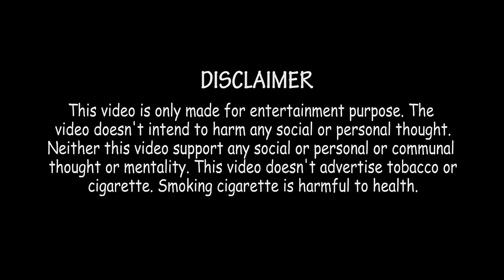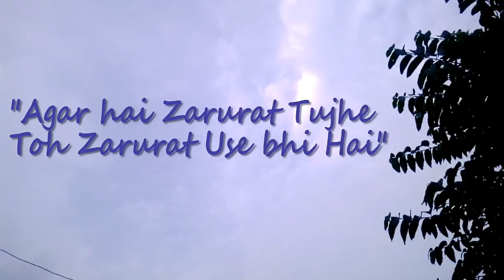ZARURAT Short Film | Feelings Samajh Bidu | FSB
Cast -
Shaikh Mukhtar Alam
Nikhil Singh Rajput
Abhijeet Burman
Kishan Singh

Story & Script -
Abhijeet Burman

Screenplay -
Shaikh Mukhtar Alam

Editing -
Abhijeet Burman

Cameraman-
Abhijeet Burman

Narration -
 Shaikh Mukhtar Alam

Direction -
Shaikh Mukhtar Alam

MUSIC USED- Kabira instrumental (yeh jawaani hai deewani)
Bolna Instrumental (Kapoor and sons)

BOLNA INSTRUMENTAL
KABIRA INSTRUMENTAL

zaruri tha
zarurat hai zarurat hai ek villain
zarurat band
zarura musuwo
zarurat band songs
zaurat hai zarurat hai ek shrimati ki
zarurat ministries
zarurat rahat fateh ali khan
zarurat band new song 2017
zarurat band all songs
zarurat hai zarurat hai
zarurat ministries songs
zarurat shayri in hindi
zarurat shayri
zarurat short film

| Desi Comedy | FSB | Feelings Samajh Bidu "